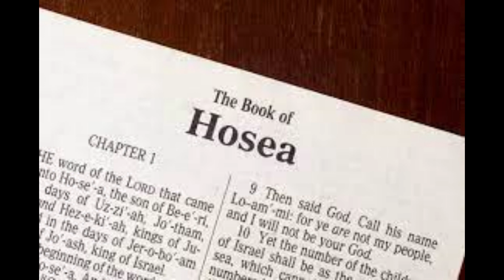Hosea KJV | Bible Dramatized KJV